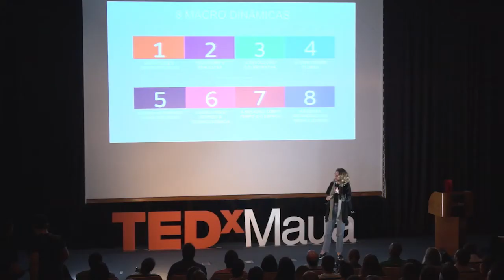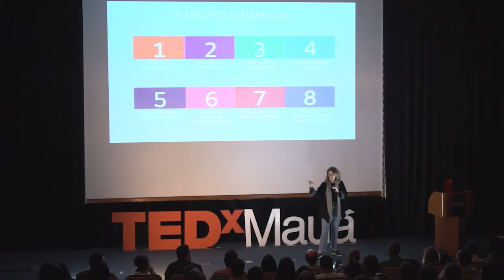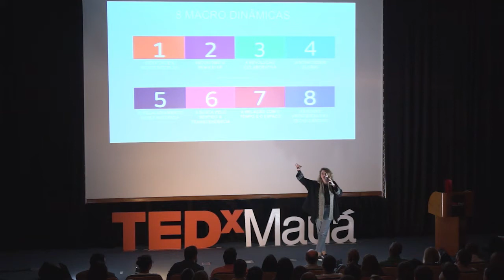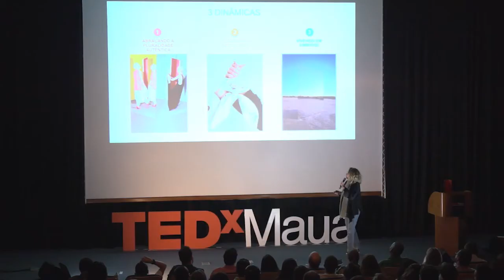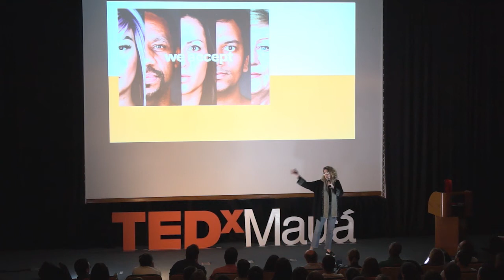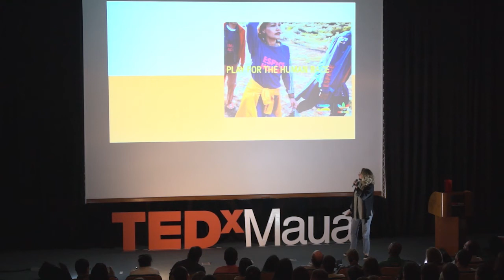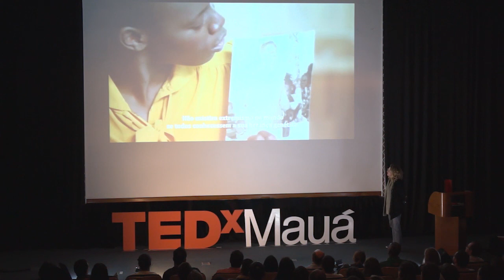Economia emocional | IZA DEZON | TEDxMauá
Iza veio ao TEDxMauá 2017 falar a respeito de um estudo recente da consultoria, sobre “Economia da emoção”, que é o resultado dos drivers que irão reger o consumo nos próximos anos, e a ética envolvida nesse processo.

Iza Dezon é a diretora de Business Development no Brasil para a Peclers Paris, uma empresa que estuda tendências de mercado e as materializa em produtos e serviços para marcas e empresas.